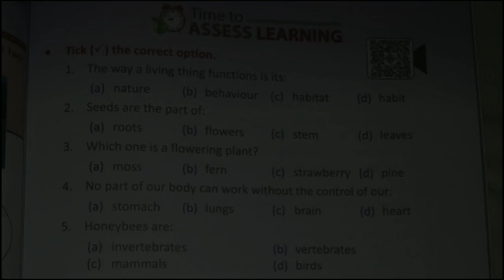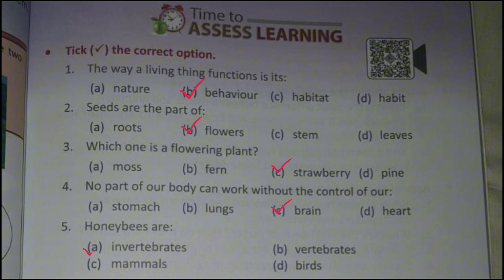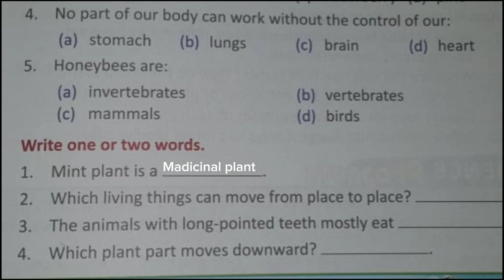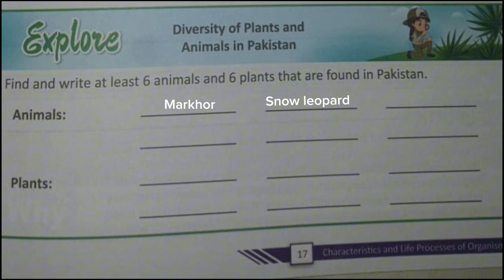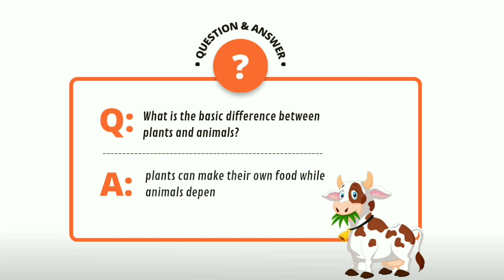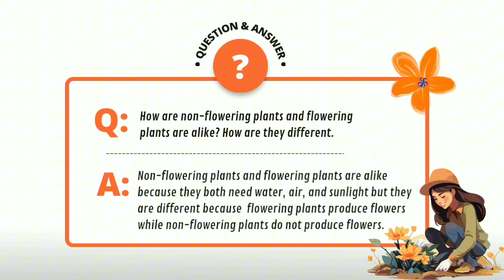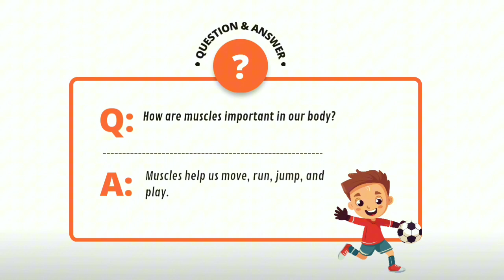Gohar Science 4 | No More Homework Headaches! Gohar Unit 1 Solution | Gohar Unit 1 Lesson 10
🌈 Hey Class 4 Kids! No more homework stress - we've got the solution! 📚 In Lesson 10 with Gohar Publisher, we're diving into the ultimate guide to breeze through Unit 1 and bid farewell to those homework headaches. 🚀✨

🌟 What's In Store:

1)Step-by-step solutions to tricky problems from Unit 1.
2)Tips and tricks to make learning and homework a breeze.
3)Fun and engaging ways to tackle challenges and ace your assignments.

🎉 Join us as we conquer homework together and celebrate the successful completion of Unit 1! 🌟🔔